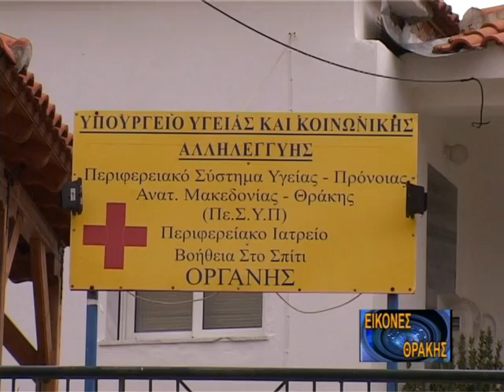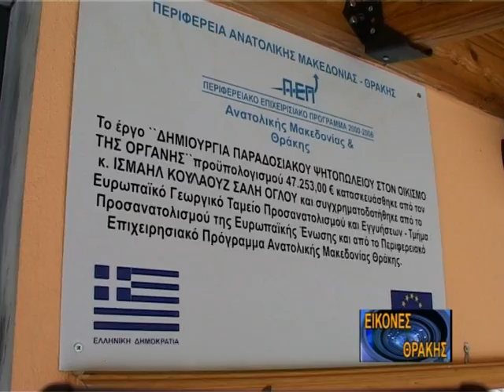ΟΔΗΠΟΡΙΚΟ ΣΤΗΝ ΟΡΓΑΝΗ Ν. ΡΟΔΟΠΗΣ 04-12-08 1 ΑΠΟ 4